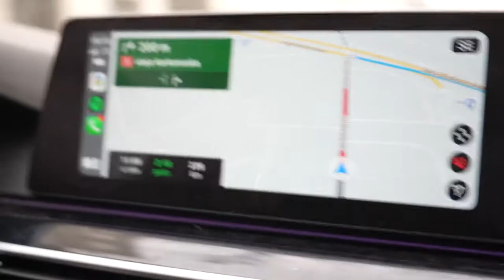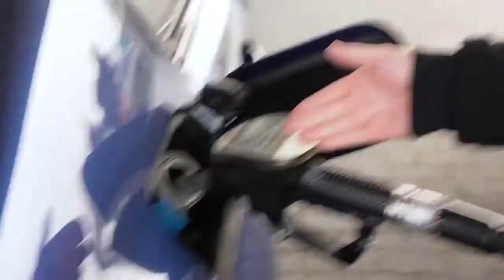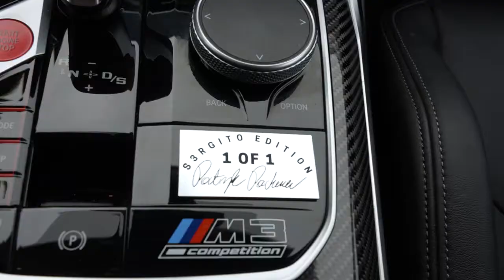JEDNA SZTUKA BMW M3 G80 NA ŚWIECIE !!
NITRO